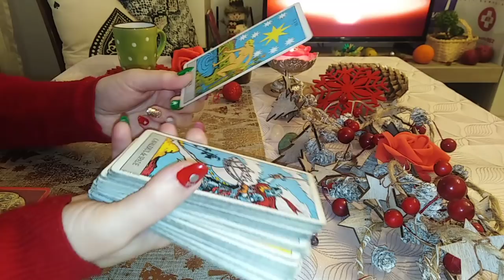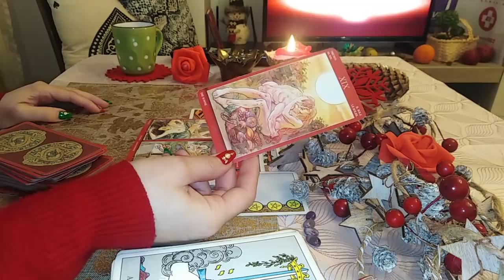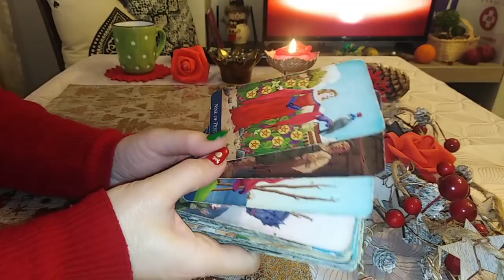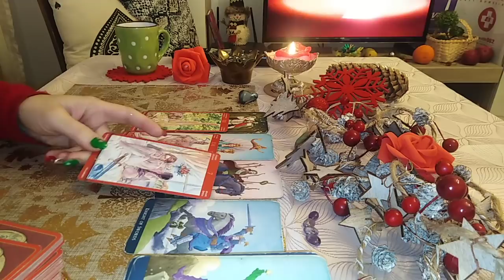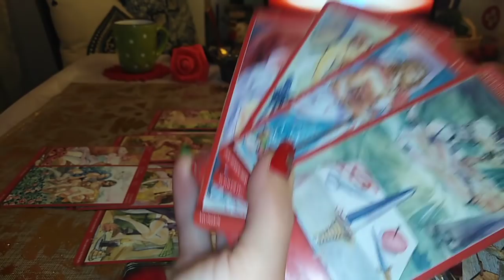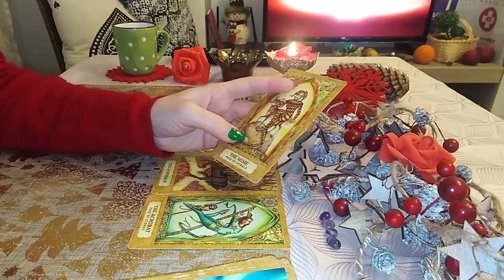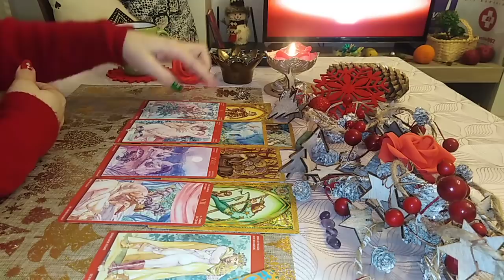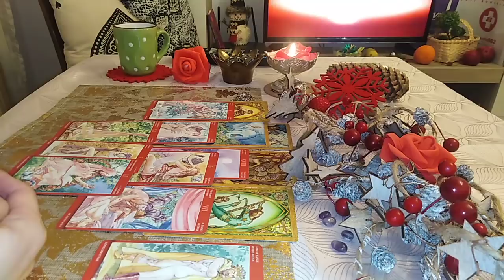ENERGIA INTIMA DINTRE VOI in aceasta perioada - LA ALEGERE - Atemporal